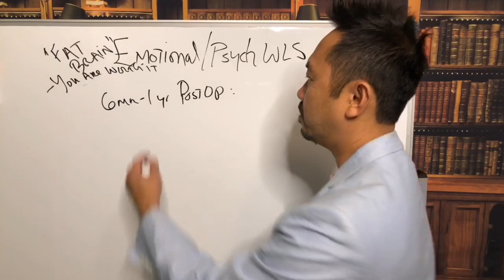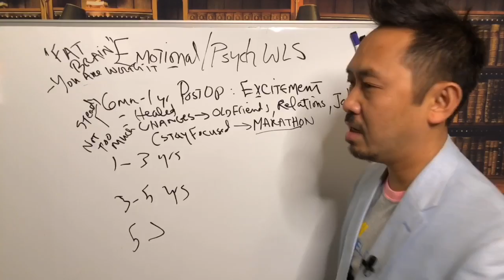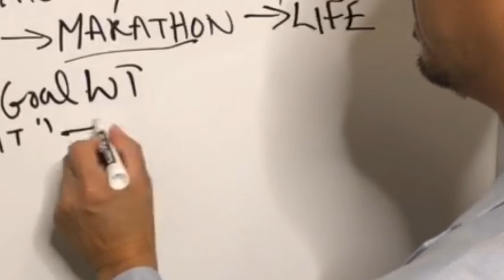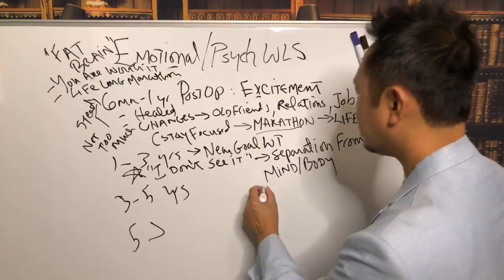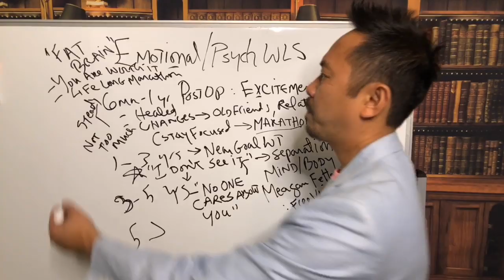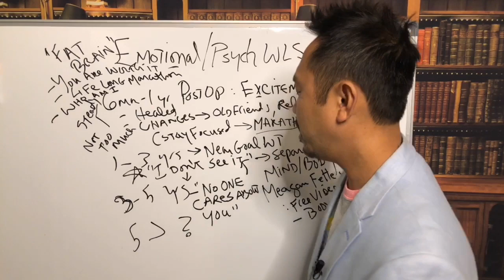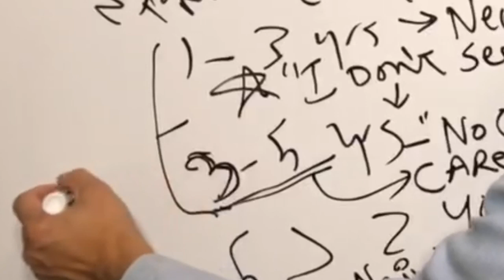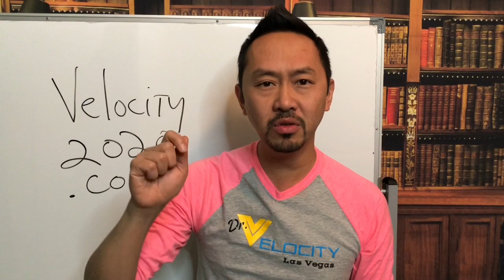"The Different Mind Games of Weight Loss Surgery"--Real Talk with Dr. V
Rest assured, you will go through lots of emotional mind games after weight loss surgery. Dr. V, the World's #1 Weight Loss Surgeon, explains the different stages you will experience.

Meet Dr. V at his Mega Vegas Conference, Feb 21-23, 2020!